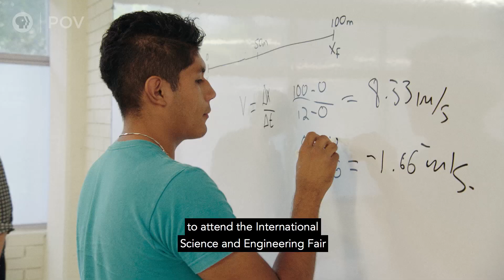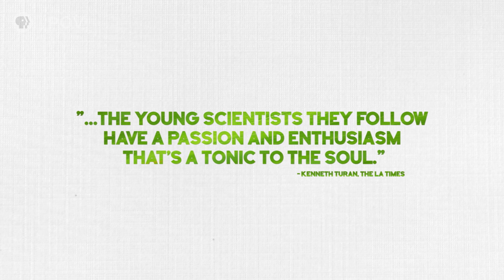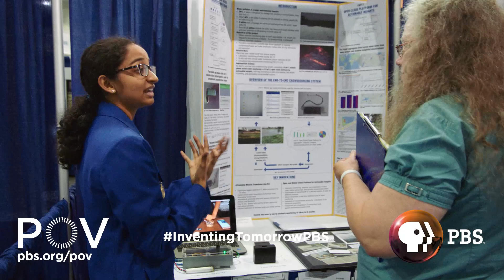Official Trailer | Inventing Tomorrow | POV | PBS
Passionate teenage innovators from around the globe create cutting-edge solutions to confront the world's environmental threats—found right in their own backyards—while navigating the doubts and insecurities that mark adolescence. These inspiring teens prepare their projects for the largest convening of high school scientists in the world: the Intel International Science and Engineering Fair.

Directed by Laura Nix, Inventing Tomorrow has its national broadcast and streaming debut on the PBS documentary series POV on Monday, July 29, 2019, at 10/9c (check local listings).